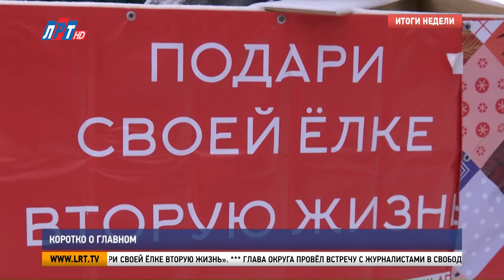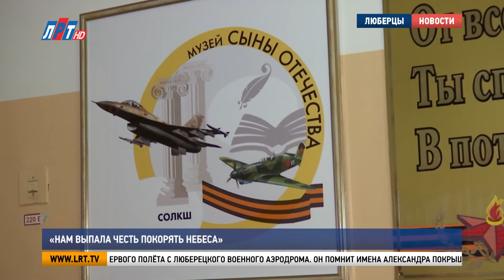Итоги недели за 22 января 2022 г.